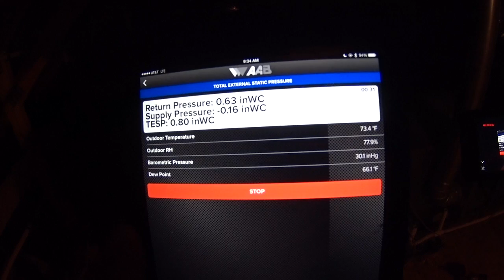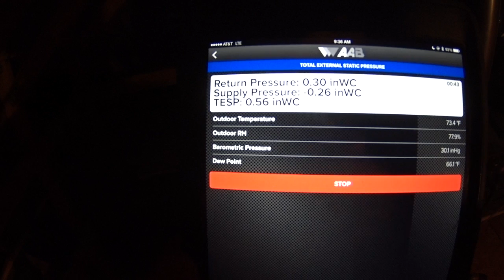HVAC Tools: Checking Static Pressure TESP with the AAB SPM-100